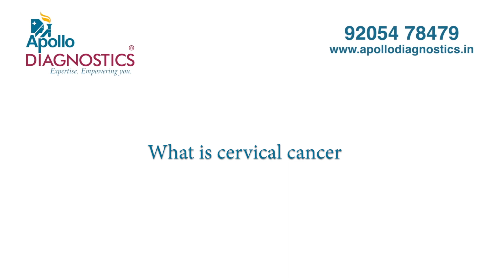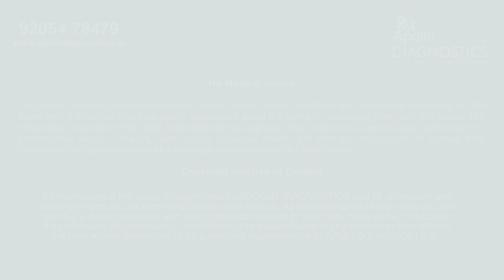What is Cervical Cancer ? Dr. Ankita Pal Singh | Global Reference Lab | Apollo Diagnostics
Cervical cancer occurs when cells in the cervix which is the  the lower part of the uterus that connects to the vagina, start becoming abnormal. Small changes in the cell DNA makes them to multiply  beyond control thus leading to  cells accumulating in growths called tumors.